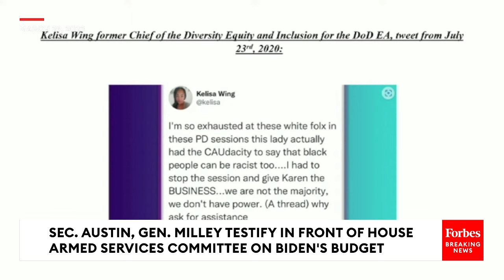JUST IN: Matt Gaetz Grills Sec. Lloyd Austin Over Drag Queen Story Hours On Military Bases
At a House Armed Services Commitee hearing on Wednesday, Rep. Matt Gaetz (R-FL) spoke about drag queen story hours on military bases.